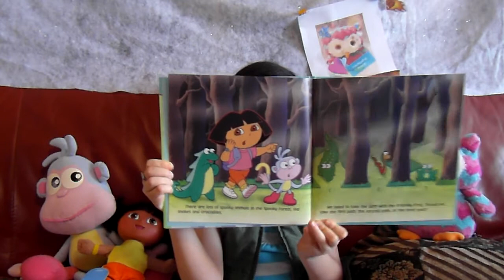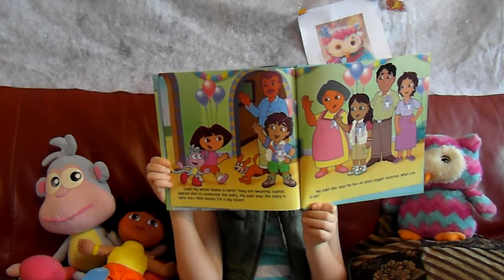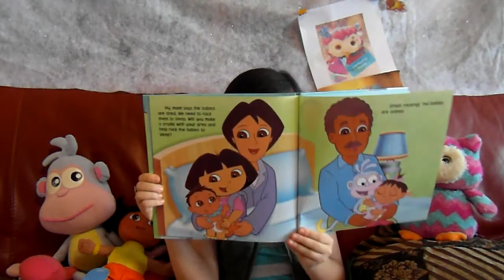BIG SISTER Dora! | Dora the Explorer | Let's Go Learn Book 10 - Fun Reading Phoebe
Fun Reading Phoebe is a channel for children by children. We read together, laugh together, review books, and a lot more.

Education - Learning - Home schooling

Dora the Explorer Big Sister Dora! Let's Go Learn Book 10

Someone new is going to join Dora's family! It's someone who sleeps in a cradle, drinks from a bottle, wears diapers, and likes to be rocked to sleep. Can you guess who it might be?